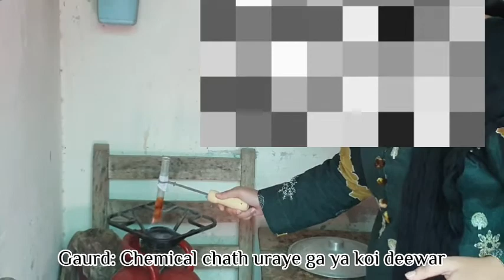LifeUnCut - Official Last day at school - Rain after a long time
Hey Guys !! 안녕하세요 여러분
How you guyss doin ? 오랜만이에요
Hope you guys enjoyed the vlog ...
Alot of days mixed up in this vlog
I was quite busy lately because of my school and practicals Got no content due to it ..
Finally it was my OFFICIAL last day at school and also got some content
So